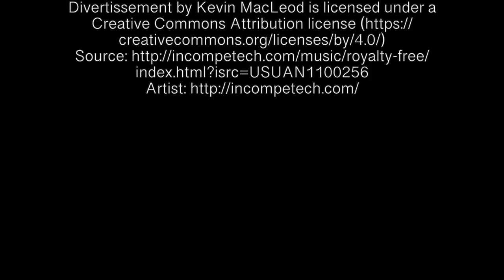Double four patch and double X quilt blocks